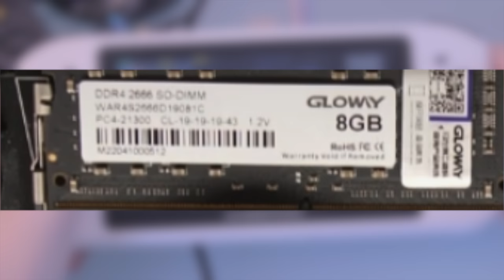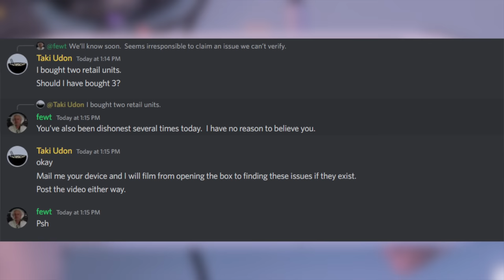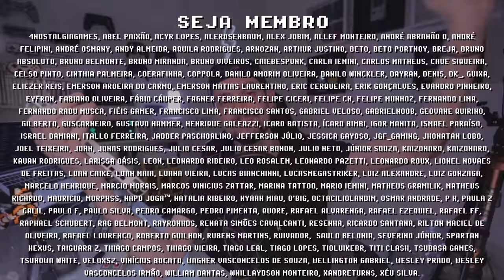Anbernic Win600 ! Precisamos conversar...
O console portátil Anbernic Win600 acaba de ser lançado e pode acabar com o futuro da marca ! Apesar de todos os defeitos, estou me divertindo muito com meu Win600, curtindo vários títulos de Wii U, XBOX clássico e PC Games na Steam, Epic e GOG. Quais suas percepções sobre as últimas atitudes da Anbernic? Me conta nos comentários e se inscreve para ficar por dentro das novidades =]

► Nesse vídeo você vai encontrar:
► 0:00  Win600 rodando GTA V
► 0:49  Anbernic Win600 no Brasil
► 1:10  Performance GTA V no Win600
► 1:36  Configuração GTA V no Win600
► 2:53  Win600 Considerações
► 3:50  Dúvidas? Comente abaixo

// WIN600 (esgotado!)

// Caixa Postal
VICTOR IEMINI
78733
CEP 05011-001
SP/BRASIL